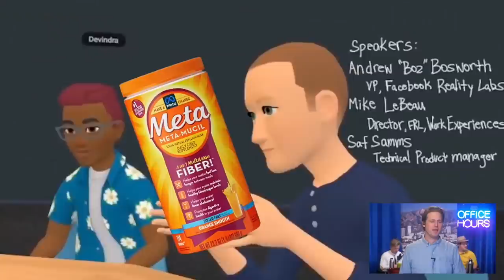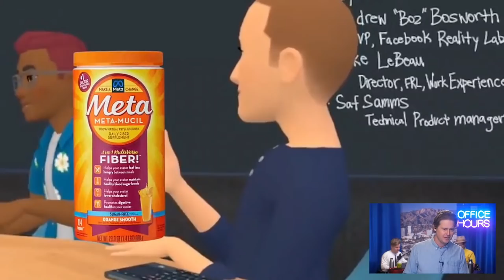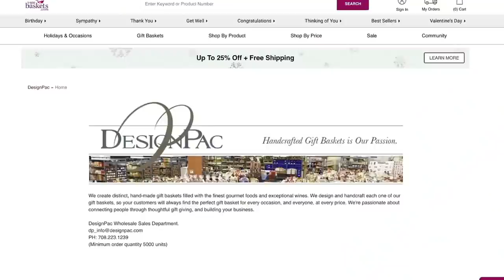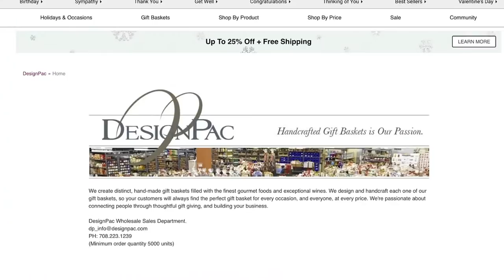Japanese Breakfast (Ep 189 1/13/2022)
Starts @ 1:58 This is the free first half of Office Hours. Watch the full 2+ hour show, support the holy trinity and find much more

We've been counting the days until Japanese Breakfast could be our special guest and thankfully it arrived (32:50). PLUS, we auctioned off Doug's internet famous bowl and Vic got a new hat.

Doug & Brent Weinbach are performing in Appleton Wisconsin, Chicago and Louisville, KY on Jan 20, 21 and 22!

For the first time in human history there’s a shirt that actually contains crab salts which causes it to glow in the dark! Show the world you know A LOT about nutrition science and crypto with some great new items available now

*Please note this is not an endorsement or claim regarding the efficacy of daily ingestion of crab salts supplements or derivatives.

Office Hours Live is a weekly call-in show with Tim Heidecker, DJ Douggpound and Vic Berger (aka the holy trinity). Every episode you'll hear sound bite battles, drops galore, and Tim's rants and riffs on politics, music, his kids and whatever else is happening in his life (and the lives of our callers). Special guests have included Jack Black, Ilana Glazer, Fred Armisen, John C. Reilly, Weyes Blood, Eric Andre, Abby Martin and more.